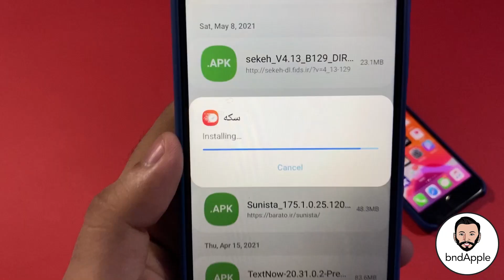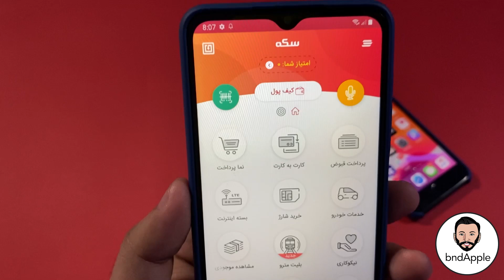آموزش دریافت شارژ و اینترنت رایگان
لایک و سابسکرایب فراموش نشه ها